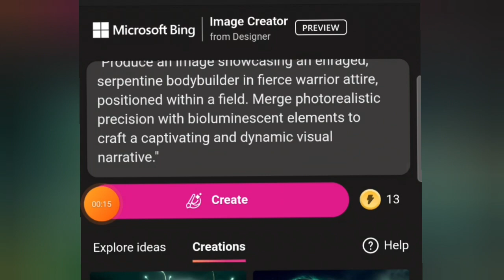ai se image kaise banaye | prompt kya hota hai | ai image generator | viral ai image generator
Title: "Mastering AI Artistry: A Step-by-Step Guide to Creating Stunning AI-Generated Images | Kuvar Singh"

Description:
Welcome to the realm of limitless creativity with Kuvar Singh! In this tutorial, we delve into the fascinating world of AI-generated images, uncovering the secrets to crafting mesmerizing digital artworks. Join Kuvar Singh on an immersive journey as he demystifies the process and empowers you to unleash your artistic potential through the power of artificial intelligence.

🎨 Unlock the possibilities of AI artistry with Kuvar Singh's expert guidance. In this video, you'll learn:

1. **Introduction to AI Image Generation:** Embark on your creative odyssey with an overview of AI-driven image generation, exploring its evolution and transformative impact on the digital art landscape.

2. **Selecting the Right Tools:** Navigate the diverse array of AI tools and platforms available, as Kuvar Singh provides insights into choosing the ideal tools tailored to your artistic vision and proficiency level.

3. **Understanding AI Models:** Gain a deeper understanding of the underlying AI models driving image generation, from GANs to neural style transfer, and learn how to leverage their capabilities to achieve your desired artistic expression.

4. **Customization and Personalization:** Discover advanced techniques for customizing AI-generated images, from adjusting parameters to incorporating personal artistic preferences, allowing you to infuse your creations with a unique touch.

5. **Tips and Tricks for Artistic Excellence:** Elevate your AI artistry with Kuvar Singh's expert tips and best practices, covering composition, color theory, and innovative approaches to pushing the boundaries of creativity.

Join Kuvar Singh on this transformative journey into the heart of AI artistry, where imagination knows no bounds and every pixel becomes a canvas for boundless expression. Whether you're a seasoned artist or an aspiring creator, this tutorial equips you with the tools and knowledge to embark on your own artistic odyssey in the digital realm.

Join our vibrant community of digital artists and innovators as we redefine the boundaries of artistic possibility together!